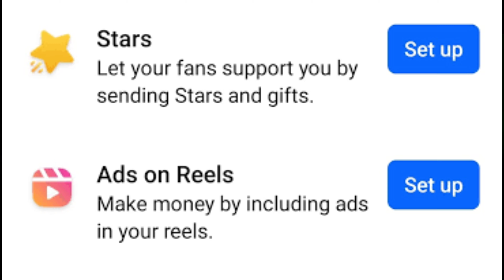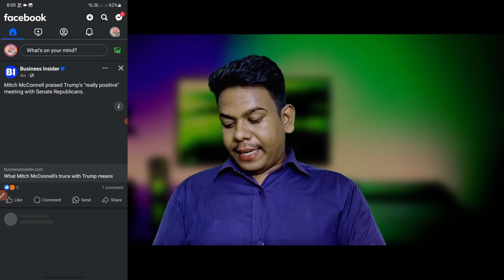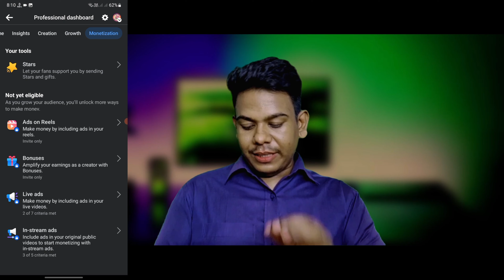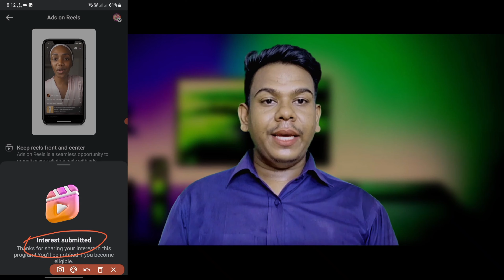How to turn on Facebook Ads on Reels | Facebook Ads On Reels i am interested | ads on reels update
ফেসবুকের ads on Reels set up অপশন দিয়েছে সকল ফেসবুক ইউজারদের যারা নিয়মিত Reels ভিডিও আপলোড করেন।